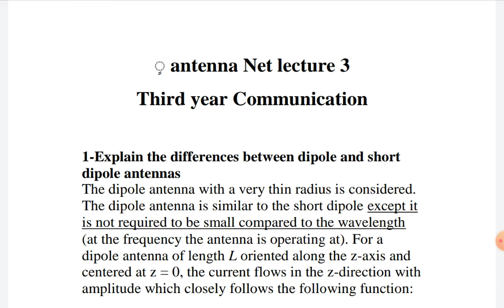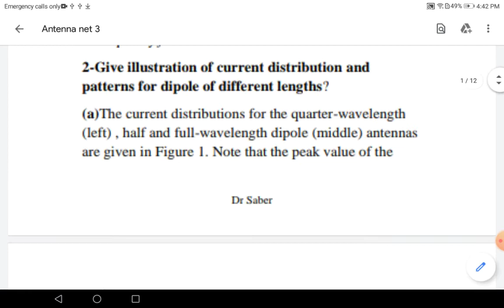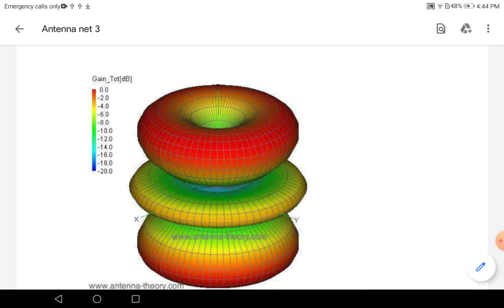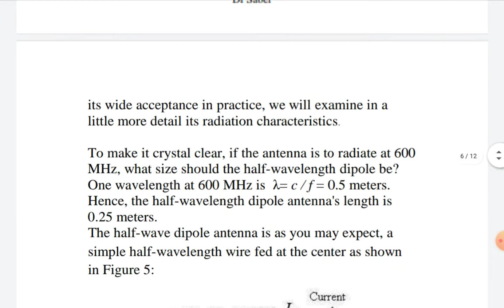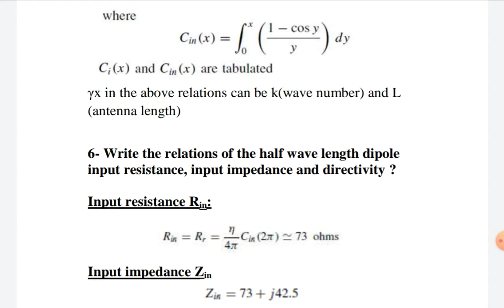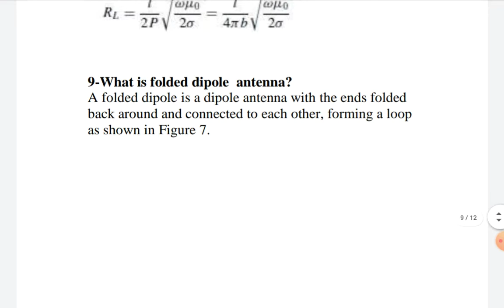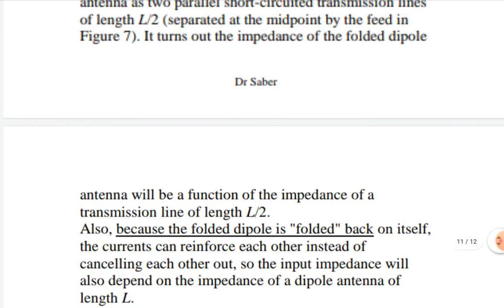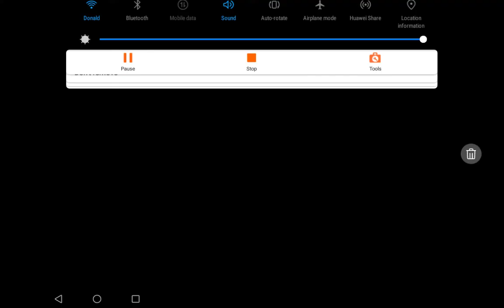الاسبوع الثامن د صابر محمد علي مقرر الهوائيات سنة 3 اتصالات